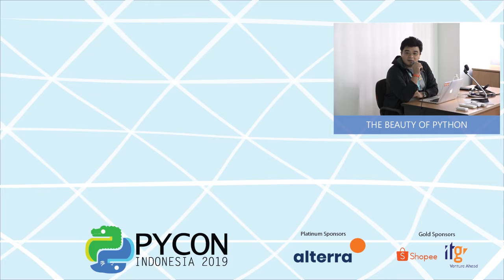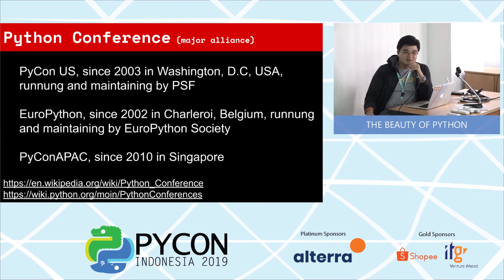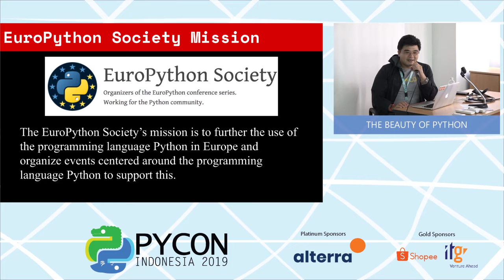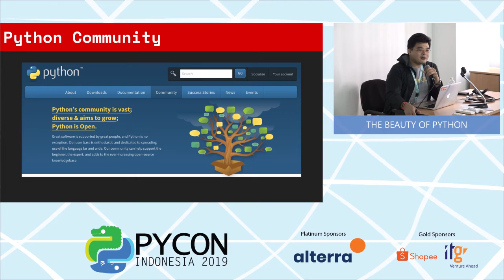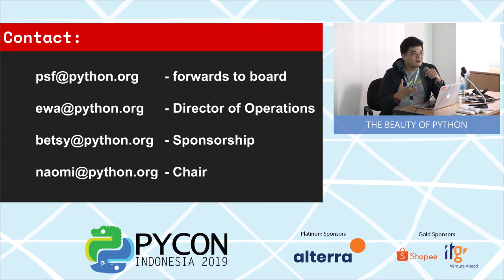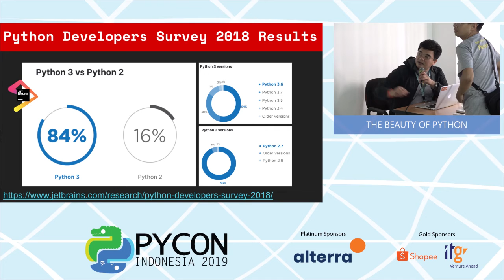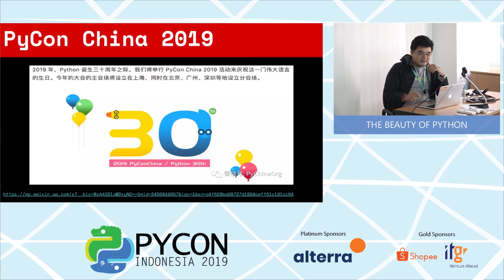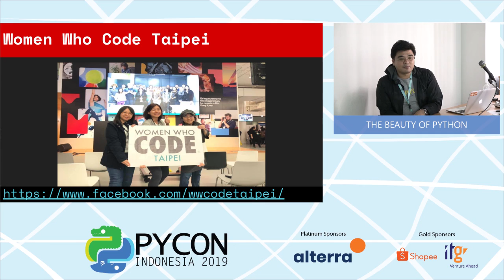PyCon ID 2019 | Noah - PYCON IN ASIA